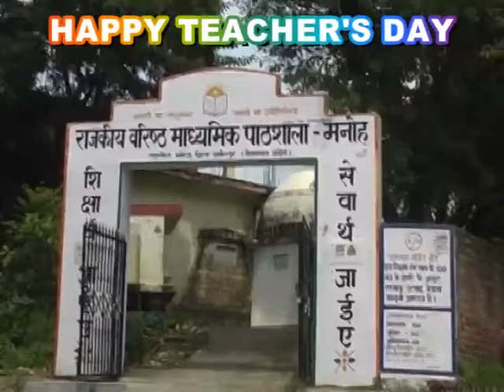GSSS Manoh teacher day